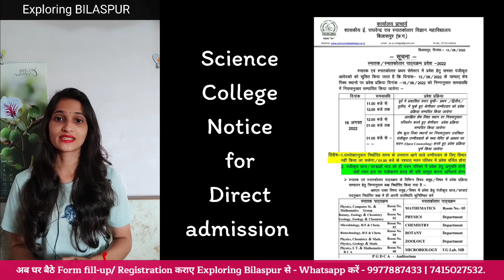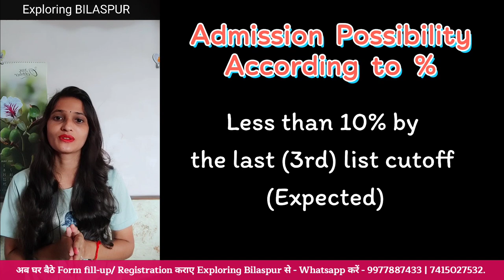Direct Admission in All College of BILASPUR CG Full Details